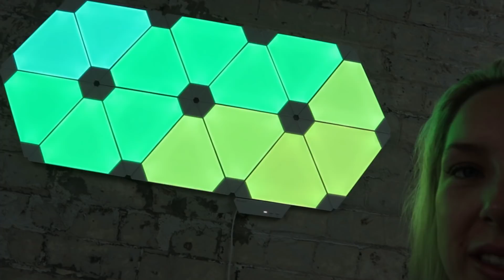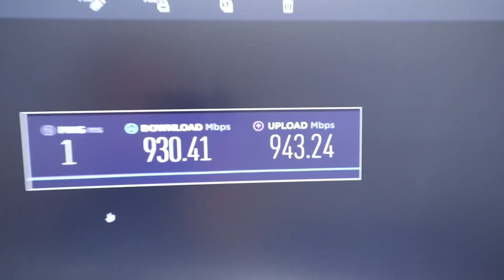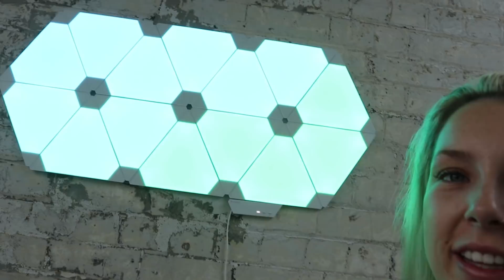You'll NEVER Guess Who Came To The Office! (VLOG)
Today's video we are going to be VLOGGGGINGGGGGG

CONTENT TEAM:

Editors.

x